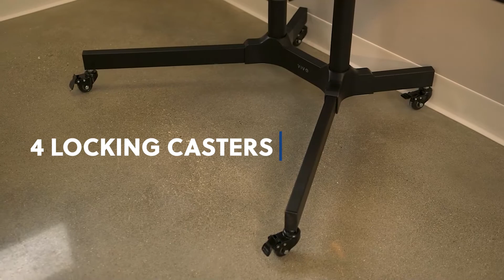STAND-TV03E2 Dual Screen Cart for 32" to 65" TVs by VIVO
Create double the viewing with Dual Screen Mobile TV Cart that you can roll around the conference room, classroom, and home! These mounting brackets fit up to VESA 600x400mm and are designed to hold screens 32” to 65” with a max weight of 70 lbs each.